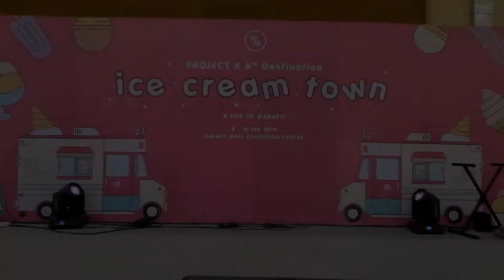Pantonim Hibachi Style Dari Shinobi Chef Tristar Institute Surabaya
Patisserie Art
Tristar Manyar Kertoarjo 74 Surabaya

Culinary Art
Sky Suites – Samator Land, Jl. Raya Kedung Baruk No. 9A, Surabaya

Tristar Institute Semarang
Metro Sport Center Jl. MT Haryono 1014 – 1016 Semarang Jawa Tengah

Jl. Supadio

Jln. Bukit Berbunga 10 Kota  Batu